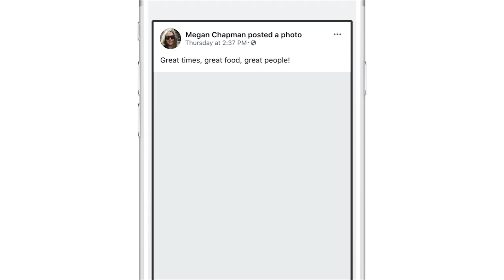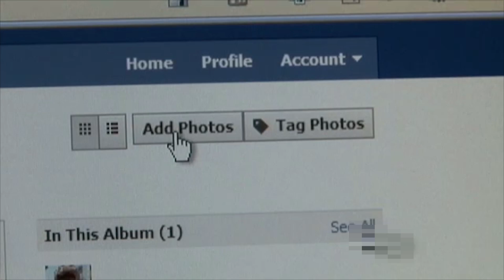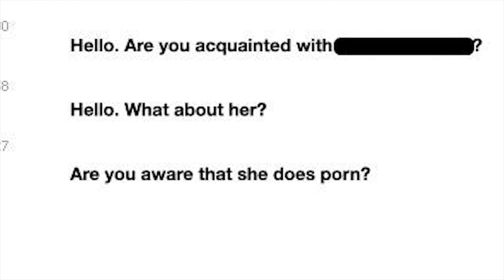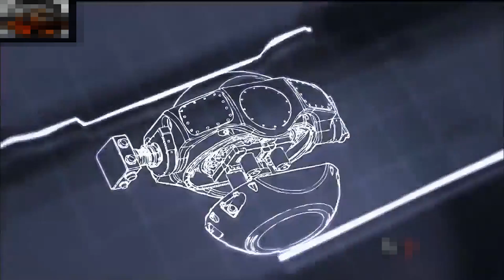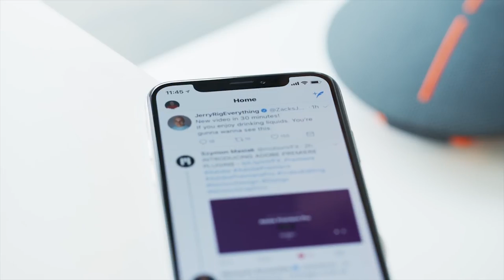Top 5 SCARY Face Recognition Projects | S9+ iPhone Facial Recognition DANGEROUS? ⚠️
In this TOP 5 list, we check out facial recognition and some WEIRD uses of face recognition tech that completely violate your privacy. This is not conspiracy theory, but scary tech being used right now by Facebook, iPhone X, Samsung Galaxy S9 Plus, and governments & military around the world, all caught on camera.

Facial recognition that knows who you are and is being used for everything from tracking your movements to creating military weapons that know your face! As mentioned, none of these are conspiracies, but documented fact: scary inventions, future gadgets / new gadgets in development, or already inside the best tech gadgets you use every day. For example, when you face unlock your phone. Facial recognition iPhone is storing and sharing your face! The Samsung S9 and S9+ will be just as dangerous. This scary tech is 100% real.

If you liked this video, you might also want to check out these other videos featuring futuristic technology: